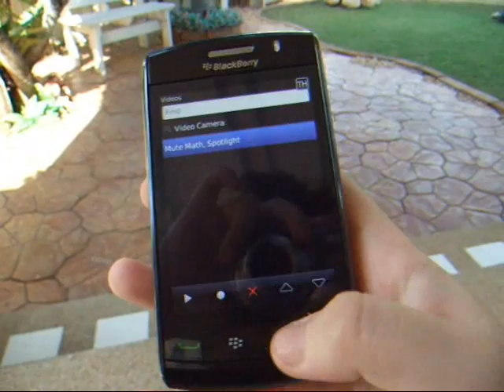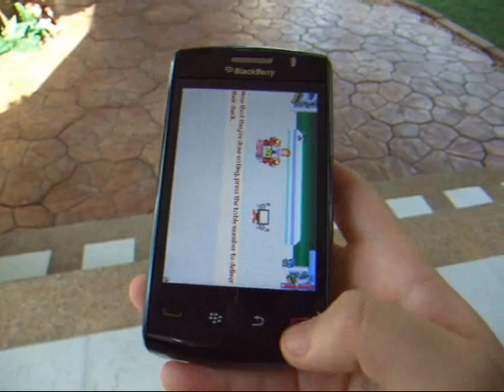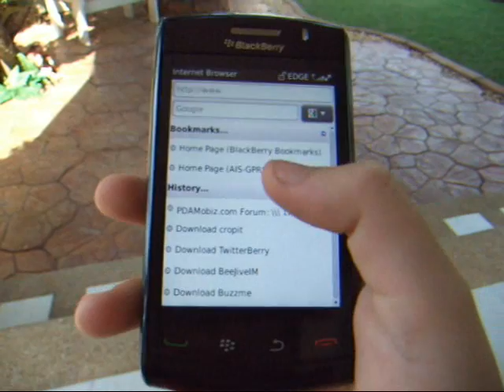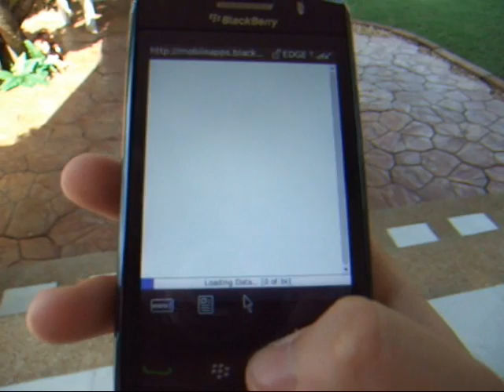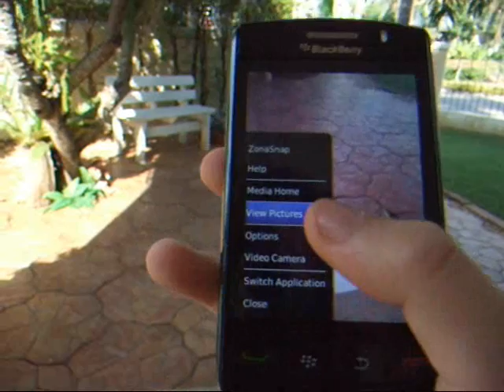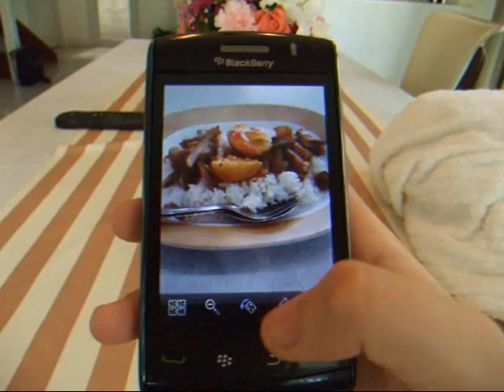Picture Video Game STORM2 by yuki_oh